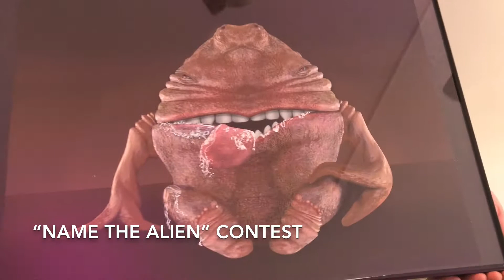Name the Alien Contest at Jupiter Hall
Our recent "Name the Alien" at Jupiter Hall with UNH Manchester Communication Arts Major Kallie Tabor. Viewers Commented on their favorite name for this unnamed alien character from 5 finalists - promoting Ella Carlson's "Aliens Invade Jupiter Hall!" on exhibit through December 15, 2017 at Jupiter Hall. Winning name chosen was "Wahtaka."

Jupiter Hall - where Communities experience Arts, Culture and Innovation